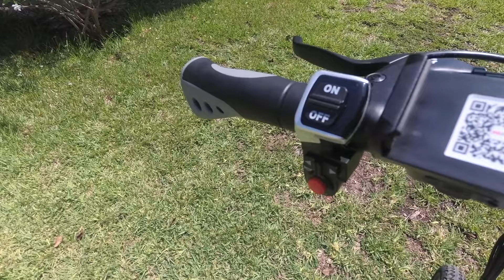Bici Elettrica Fiido D1 - macitynet.it